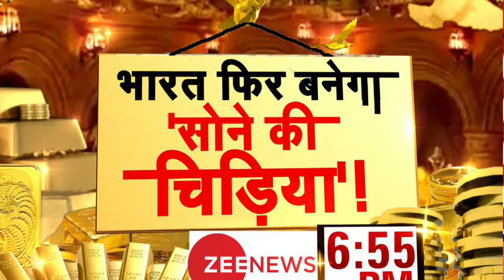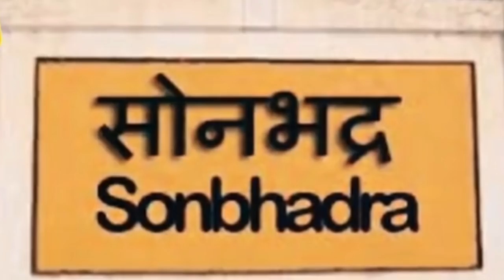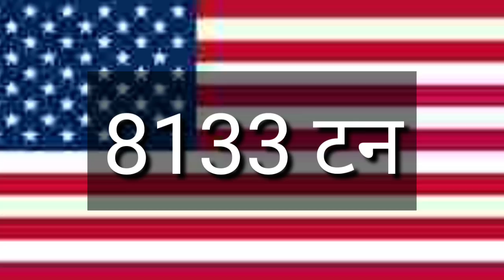समाचार सही है या गलत हैप्रमाण मौजूद नही है यह भारत की मिडिया का है 3650 ton of gold found in India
UP Uttar Pradesh Sonbhadra district Sonbhadra found 3650 tonnes gold i